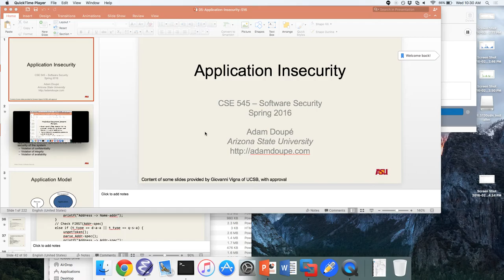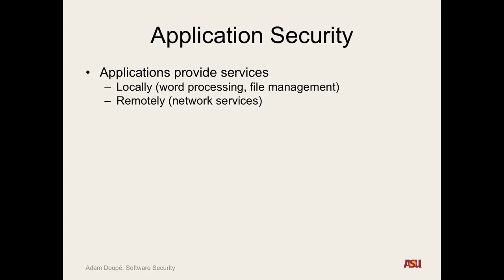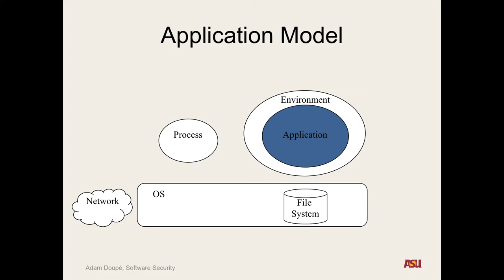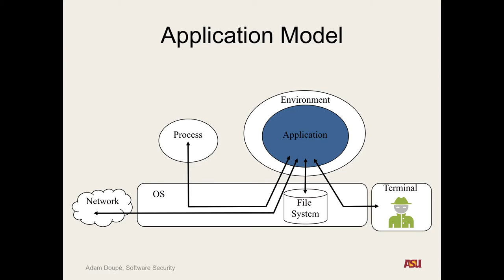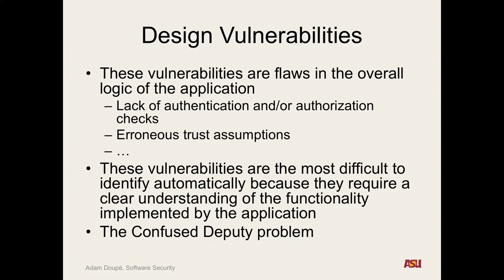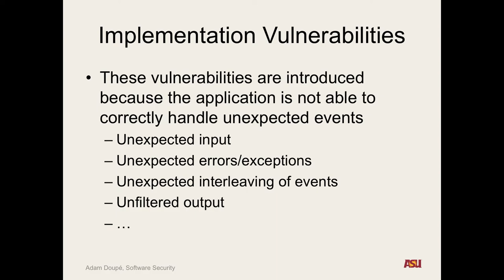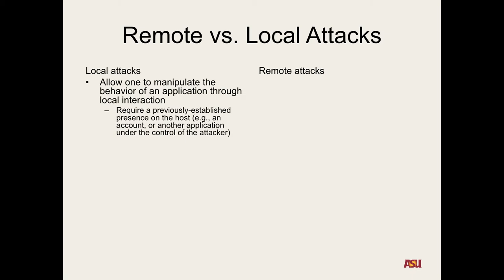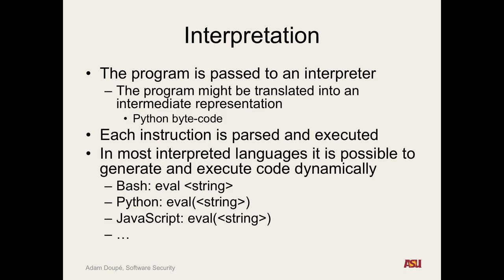CSE 545 S16: "Application Insecurity pt. 1"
Recorded lecture for CSE 545 S16 on 2/17/16. We discussed high-level application security, the application model, application vulnerability analysis, design vulnerabilities, implementation vulnerabilities, deployment vulnerabilities, remove vs. local attacks, application lifecycle, and interpreters.